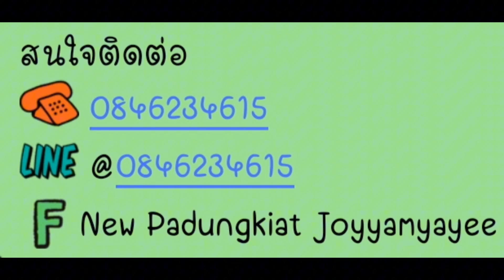ลิฟท์ขึ้นอ้อย ขายตัวละ10,000บาท ไม่รวมเครื่อง สนใจโทร0846234615นิว